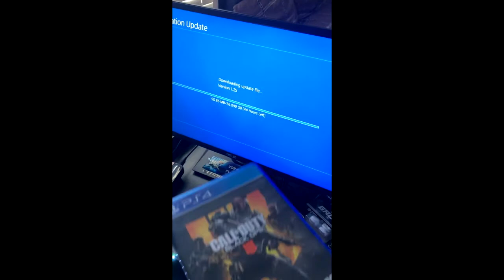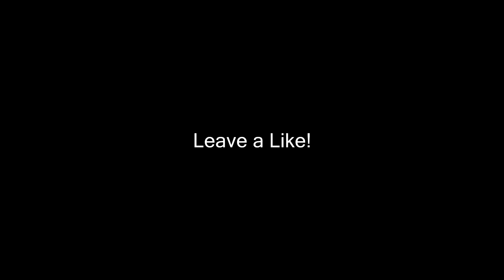MY FIRST TIME PLAYING BLACK OPS 4!..1 Year Later... (MY INTERNET IS TRASH!!!) **I LOST FULL**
■ Add me on Snapchat: @javonewynn

About Me
Hey my name is "HateFul" or “HateFulBat.” I LOVE making Call of Duty, Vlogs, IRL videos. I Persceficily upload competitive, how to..., best class setup, etc.

Crowns for all who made it down here! 👑 👑 👑

Video created and owned by: HateFulBatTheDemiGod